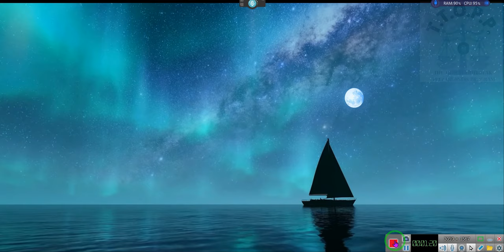IMPORTANT Information, follow the link in the description